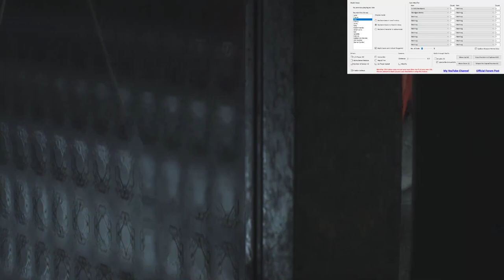Resident Evil 2 Remake mod Dino Digina OBS model swap windows Test